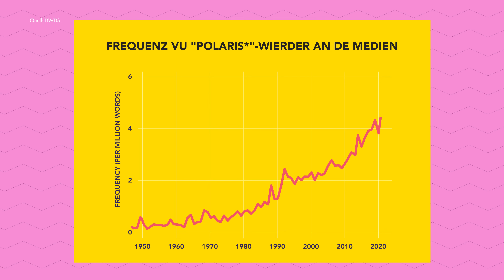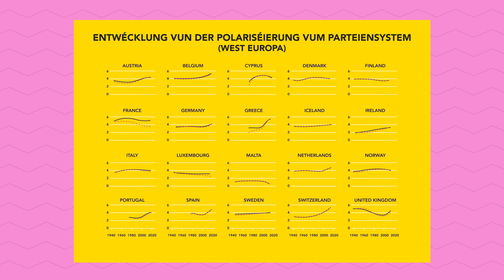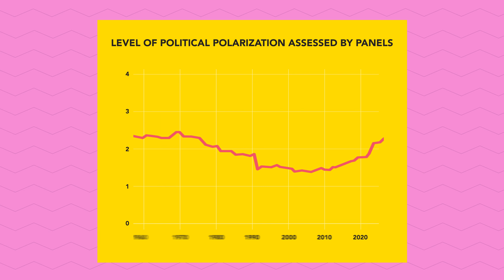Polarization: How Divided is Our Society? (LU) 🫂😤 | "Ziel mir keng!" - Ep. 23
Take a look at our article on science.lu (also lists all the sources at the end).

Author: Jean-Paul Bertemes (FNR)
Presentation: Jean-Paul Bertemes, Michèle Weber (FNR)
Proof-reading: Didier Goossens, Michèle Weber (FNR)
Peer-Review: Christophe Lesschaeve, Josip Glaurdic (University of Luxembourg)
Background research: Daniel Saraga

Direction & Cut: Dominique Weber (SKIN)
Camera: Moris Garzaro (SKIN)
Light: Lara Andreolli (SKIN)
Illustrations: George Dos Santos R., Kiara Welfring, Anton Stépine (SKIN)
Concept & Production: SKIN
On behalf of the: Luxembourg National Research Fund (FNR)